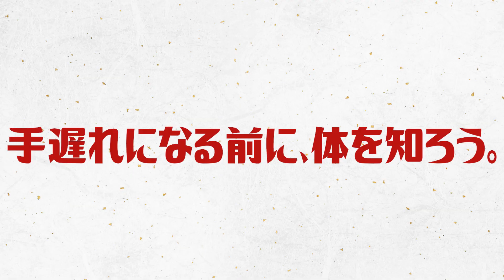25歳女子酒飲みYouTuber、健康診断で異常が見つかりました。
体のことわかったし、飲も🍻
どうも、こまちです☺︎
愛知県に住む24歳プロぼっち飲兵衛です。

お酒大好きですが、酔うとポンコツになります。
疲れたとき、悲しいとき、誰かと飲みたいとき、
そんなあなたの楽しみになれたら、酒が進みます.
みんなで乾杯しよう🍻